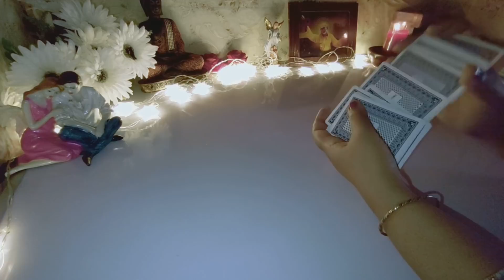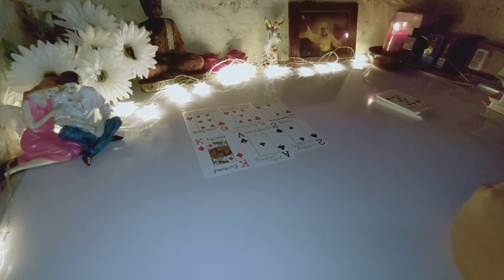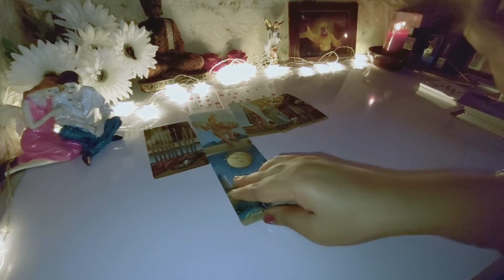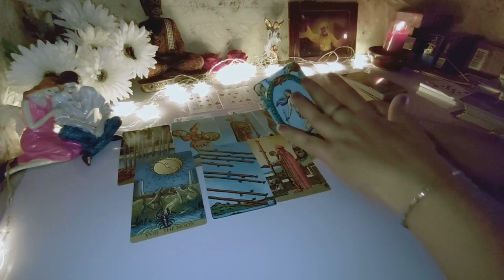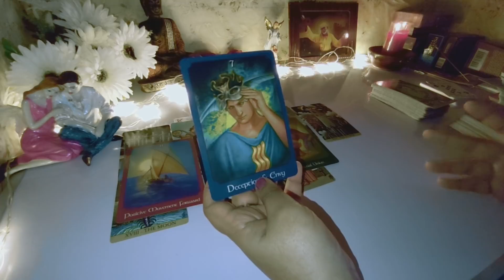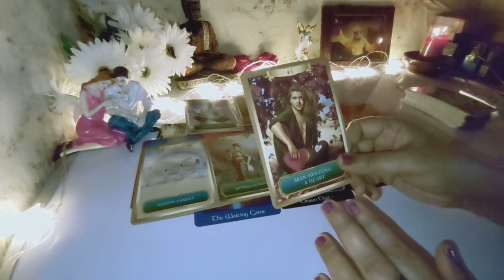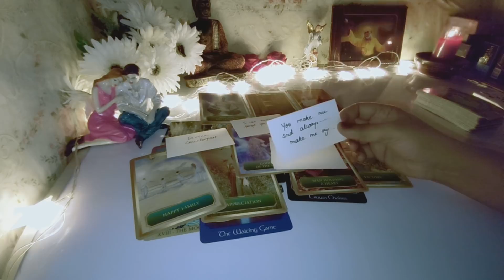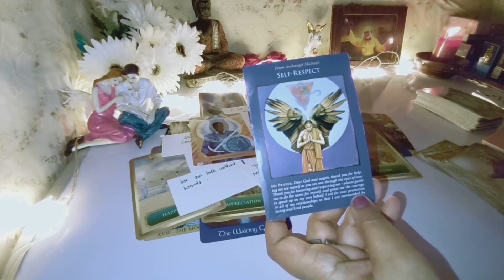kya soch rahey hain wo is waqt (Timeless Reading)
Namaskar 🙏
आप सभी का स्वागत है इस चैनल मे ...आप सबके प्रेम और सहयोग के लिए कोटि कोटि धन्यवाद 😊❤️❤️❤️

सारे रीडिंग कलेक्टिव एनर्जी पर आधारित हैं ...यह संभव है  की आपको पूरी रीडिंग मेल खाये  या फिर कुछ प्रतिशत .

कोई भी निर्णय लेने से पहले प्रभु का ध्यान करे और अपने विवेक का इस्तेमाल करे

LOVE SPELL